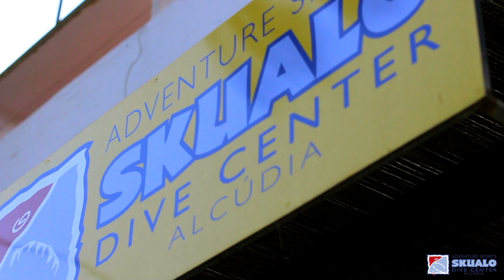Welcome to ... | 2018